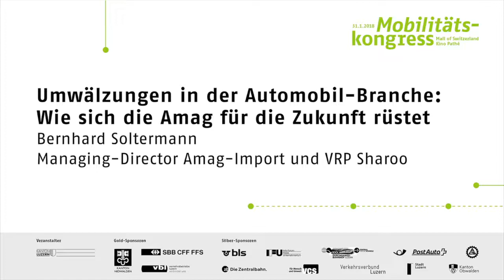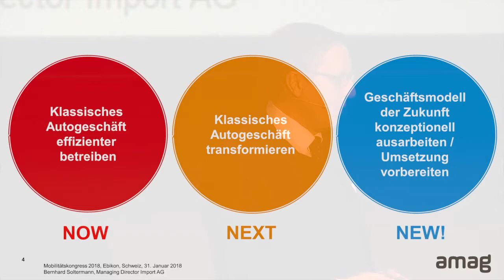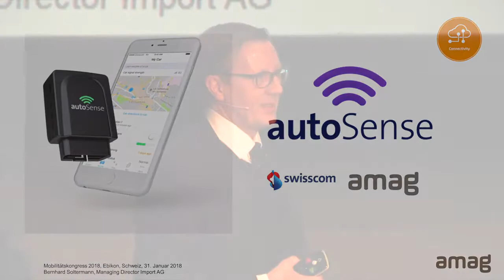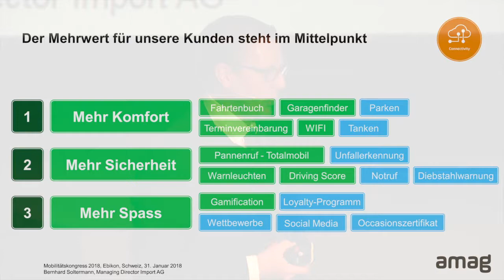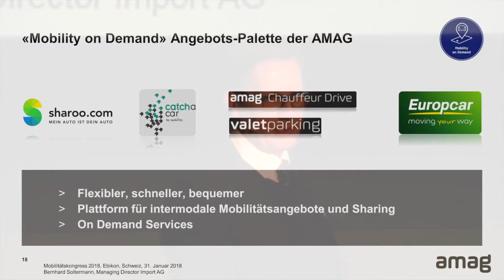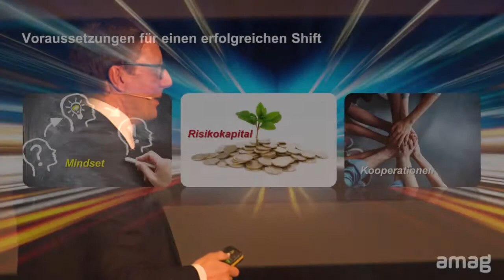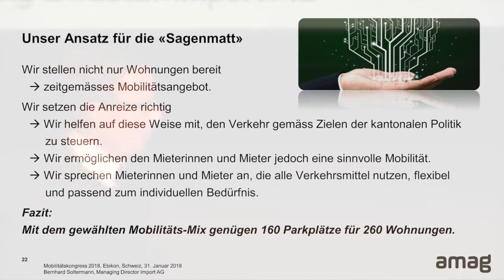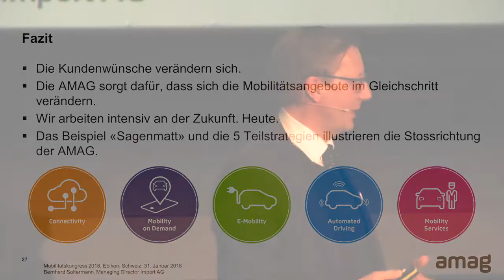Umwälzungen in der Automobil-Branche: Wie sich die Amag für die Zukunft rüstet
Bernhard Soltermann, Managing-Director Amag-Import und VRP Sharoo
Mobilitätskongress 2018, Kanton Luzern